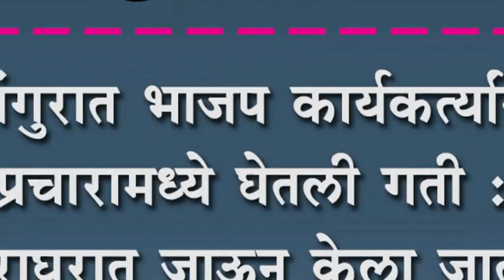मांगुरात भाजप कार्यकत्र्यांनी प्रचारामध्ये घेतली गती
मांगुरात भाजप कार्यकत्र्यांनी प्रचारामध्ये घेतली गती : घराघरात जाऊन केला जातोय जोरदार प्रचार.